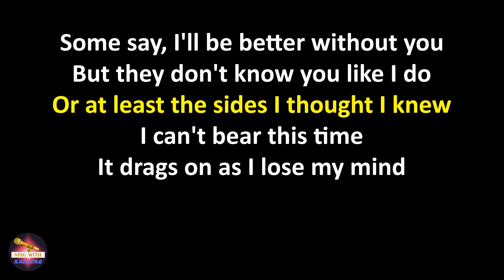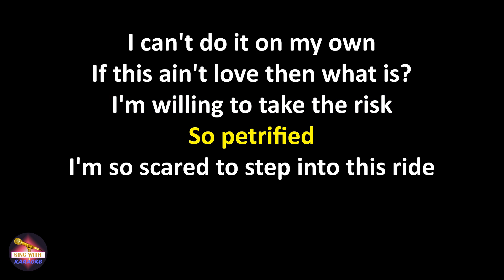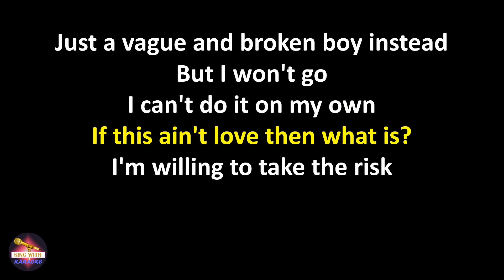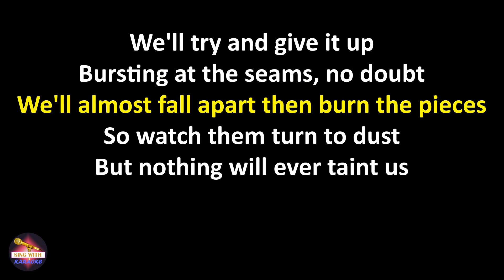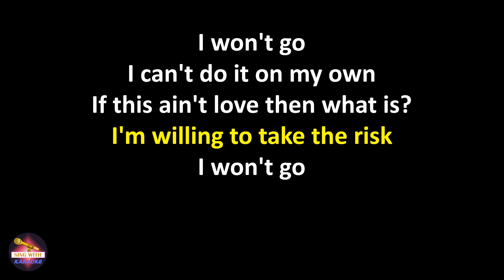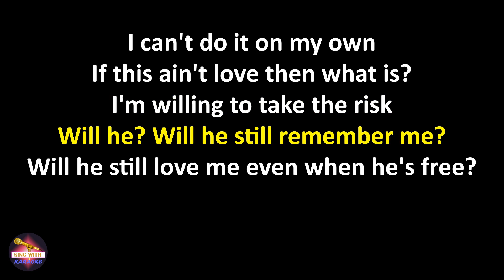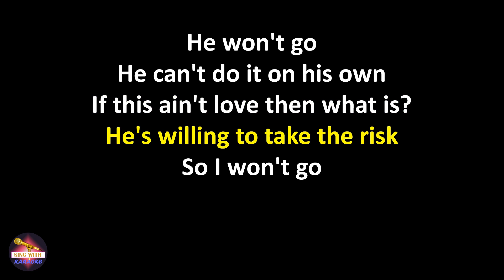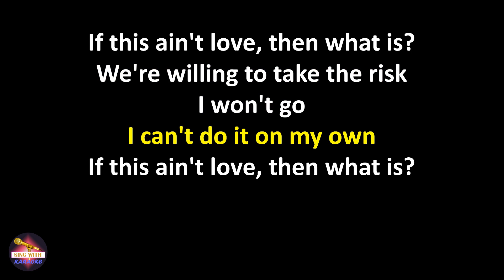Adele - He Won't Go (Lyrics Version)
Lyrics:
Some say, I′ll be better without you
But they don't know you like I do
Or at least the sides I thought I knew

I can′t bear this time
It drags on as I lose my mind
Reminded by things I find
Like notes and clothes you've left behind

Wake me up, wake me up when all is done
I won't rise until this battle′s won
My dignity′s become undone

But I won't go
I can′t do it on my own
If this ain't love then what is?
I′m willing to take the risk

So petrified
I′m so scared to step into this ride
What if I lose my heart and fail the climb?
I won′t forgive me if I give up trying

I heard his voice today
I didn't know a single word he said
Not one resemblance to the man I met
Just a vague and broken boy instead

There will be times
We′ll try and give it up
Bursting at the seams, no doubt
We'll almost fall apart then burn the pieces
So watch them turn to dust
But nothing will ever taint us

Will he? Will he still remember me?
Will he still love me even when he′s free?
Or will he go back to the place
Where he would choose the poison over me?

When we spoke yesterday
He said to hold my breath and sit and wait
"I'll be home so soon, I won′t be late"

He won't go
He can′t do it on his own
He′s willing to take the risk

'Cause he won′t go
We're willing to take the risk